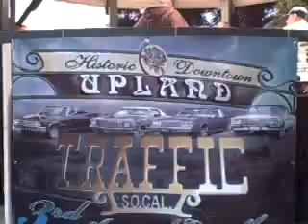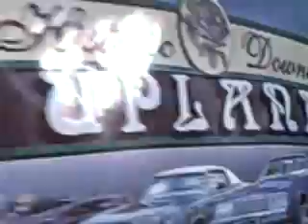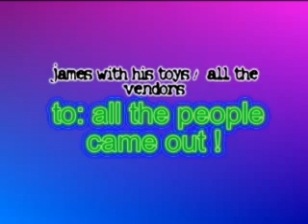traffic car club,Car Show videomix 2008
Donald H. Randell, Highlights Traffic car club videomix 2008 , car show.